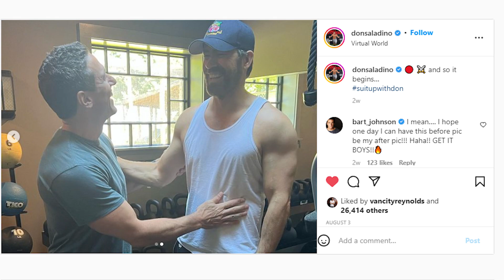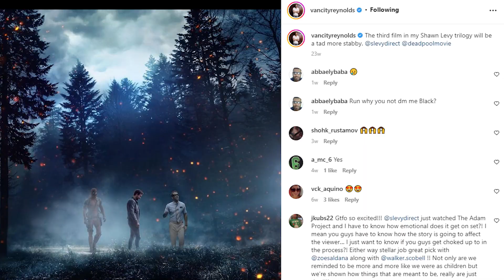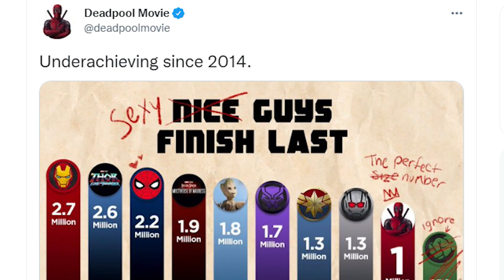Deadpool 3 News & Updates Ep.1 - Filming Begins for Deadpool 3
Welcome to Deadpool3 NEWS & UPDATES!
Ryan Reynolds begins training for Deadpool 3! Lets talk about everything we know so far with the filming and production of Deadpool 3!